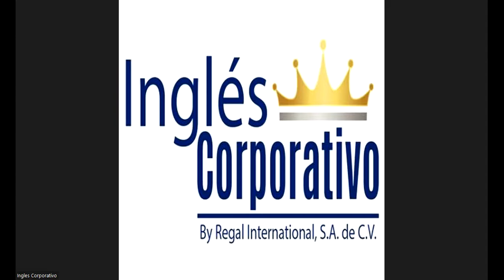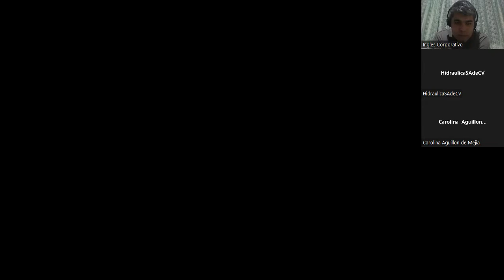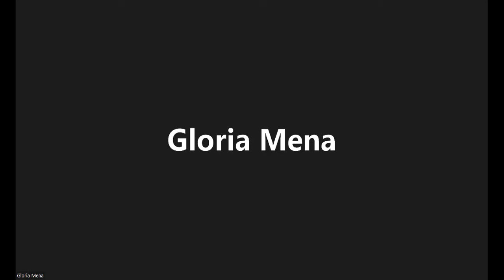Inglés Corporativo - Clase#14 - Parte 1 - 26/07/2022 - Practice of the Future using I will